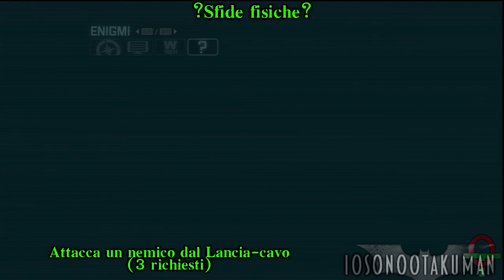Batman: Arkham City (ITA)- Sfide dell'Enigmista: Sfide Fisiche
Tutte le prove fisiche in ordine da primo all'ultimo (anche se fatte in momenti diversi per mancanza di attrezzature specifiche o nemici "speciali")